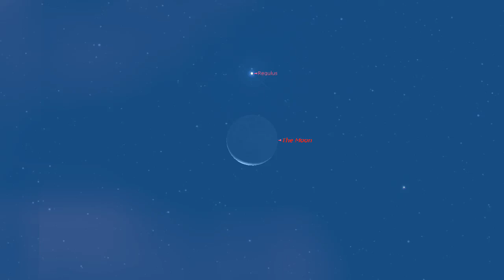18 9 2017 La Luna occulta la stella Regolo nel Leone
18 Settembre 2017 alle 05:30 ora italiana

Congiunzione di Luna e della stella Regolo della costellazione del Leone, al mattino presto, subito prima del sorgere del Sole.
VISIBILE DALL'ITALIA

Separazione: 00°19'59", Altezza sul'lorizzonte: 8°

La Luna molto bassa sorge durante l'occultazione; visibile all'orizzonte ad est